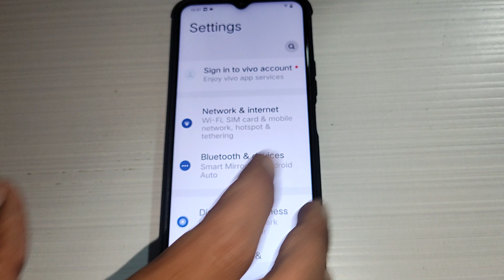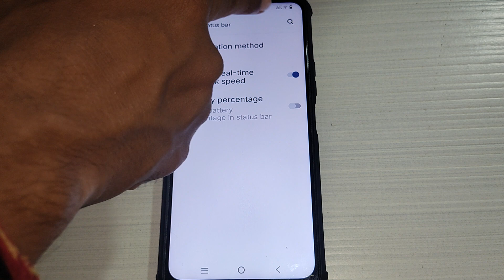Vivo Y20T display setting, Vivo Y20T me status bar setting set kaise kare